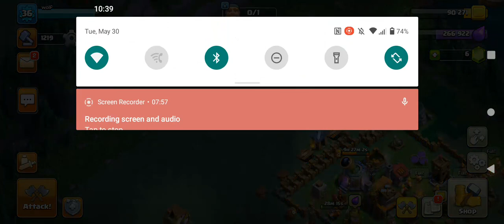Clash of Clans